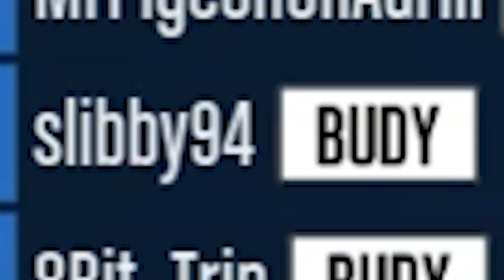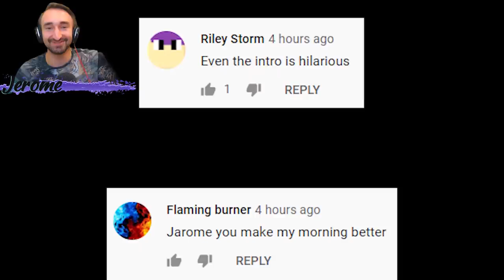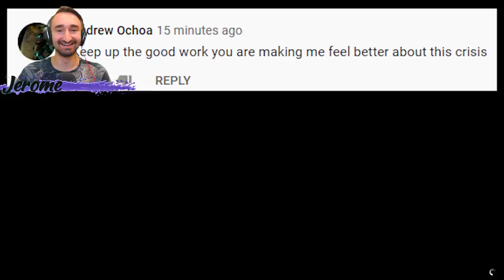Racing Lawn Mowers To The Bottom Of Mt Marty In GTA 5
Today we are Driving Lawn Mowers Down Mt Marty In GTA 5